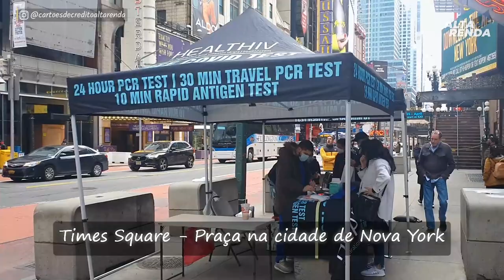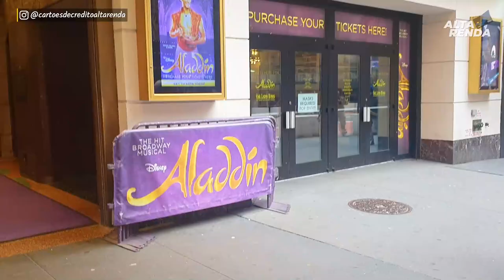💳ALTA RENDA NAS RUAS, AGORA NA TIMES SQUARE E PONTO DO BROOKLIN, VEJA NOSSO TRAJETO DO DIA.